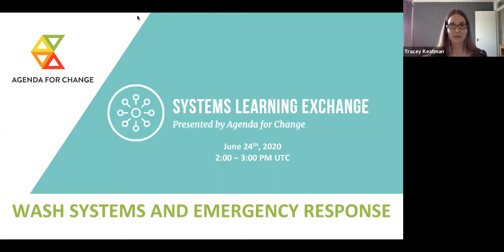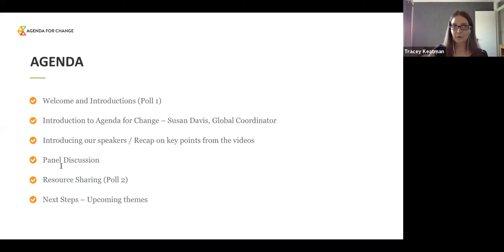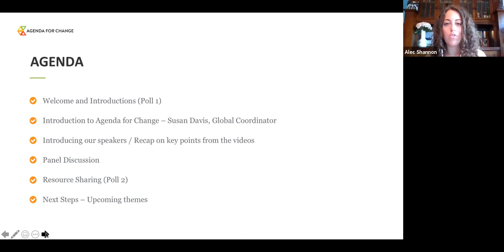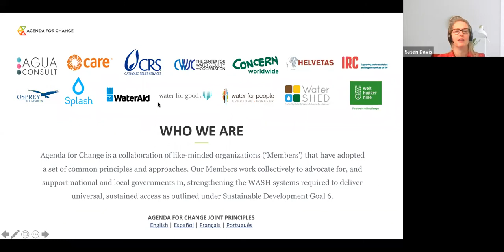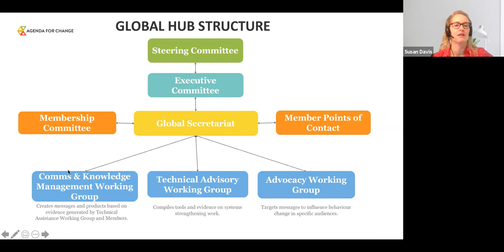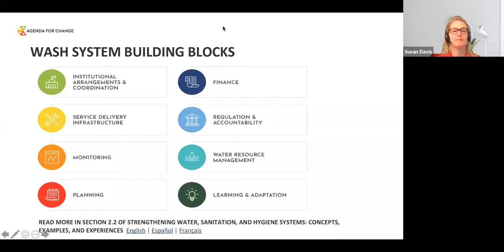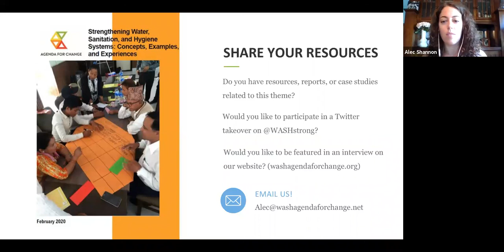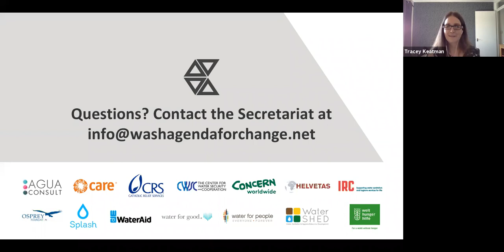Systems Learning Exchange: WASH Systems and Emergency Response Webinar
Presented by Agenda for Change, June 24th, 2020

The Systems Learning Exchange was created to highlight the voices of Agenda for Change member (“Member”) representatives in country programs, and to encourage conversations across Members and countries.

The theme for the first discussion was WASH Systems and Emergency Response. Speakers described how they have applied a systems approach in fragile or emergency contexts. Each speaker (or team of speakers) prepared a video presentation for viewing in advance of a live, facilitated discussion held on June 24 - all of which are also hosted on this YouTube channel:

o Ben Blumenthal and Agnes Montangero, Helvetas: Systems strengthening and emergency responses: Helvetas’ experience in Burkina Faso and Niger.

o Farel Ndango and David De Armey, Water for Good: WASH systems amid conflict, fragility, and humanitarian action in the Central African Republic.

o Gian Melloni, the Democratic Republic of Congo (DRC) WASH Consortium (led by Concern Worldwide): Strengthening WASH systems for long-term service provision in DRC.